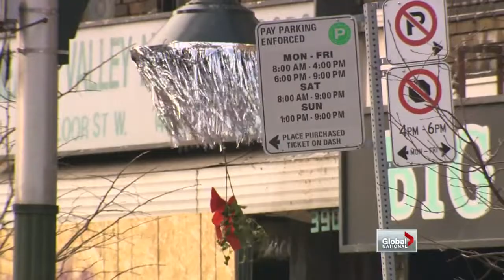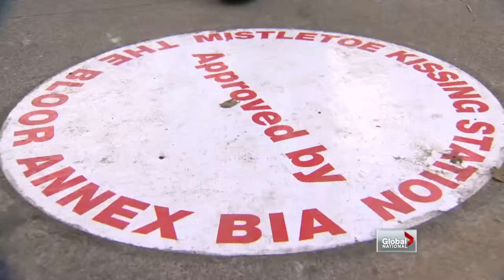Global National - Mistletoe stations in Toronto spreading the holiday love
Tue, Dec 4: 'Tis the season for puckering up thanks to the magic of mistletoe. Christina Stevens checks out one busy Toronto street decked out in the holiday plant.